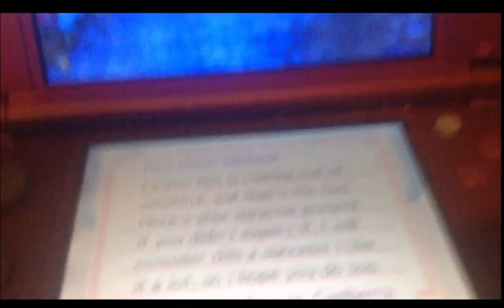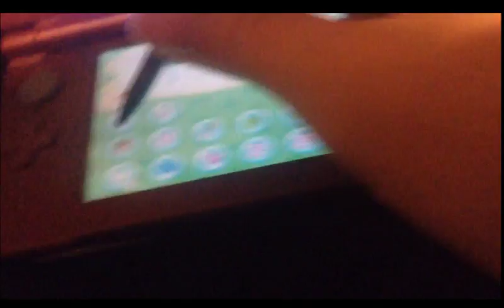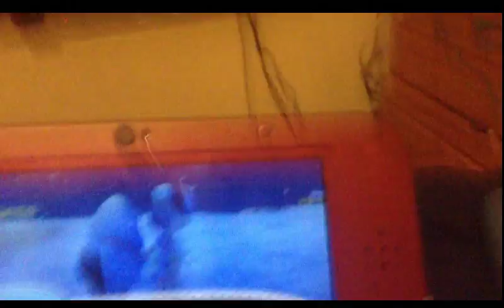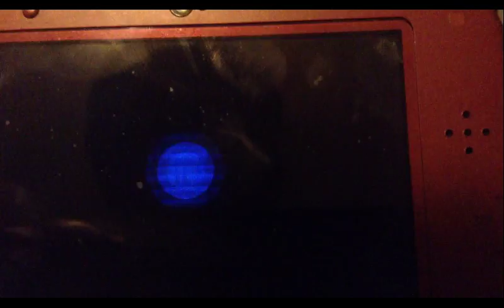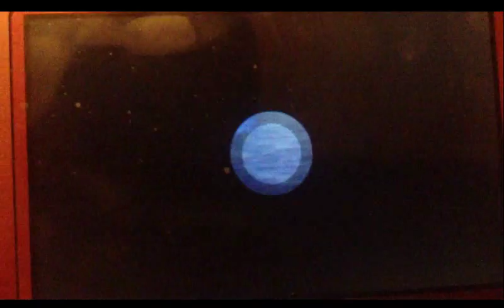Animal Crossing New Leaf Ep 37 Club LOL